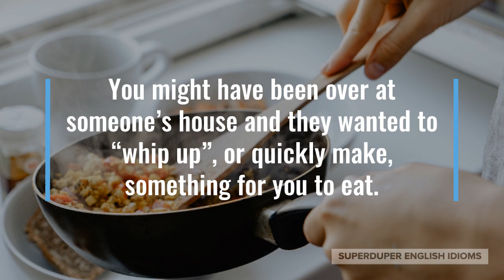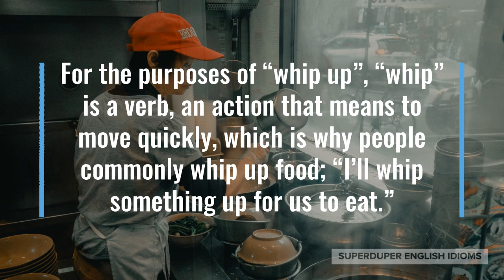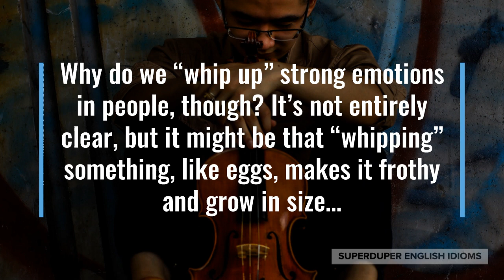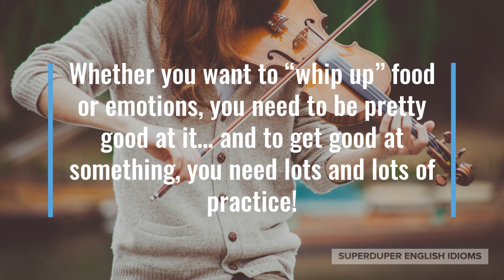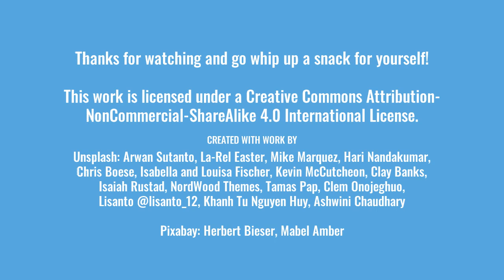"Whip Up" Idiom Meaning, Origin & History | Superduper English Idioms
0:00 - How to Say, “Whip up.”
0:30 - Examples of “Whip up.”
1:06 - Meaning of “Whip up.”
1:21 - Origin of “Whip up.”
3:06 - More Examples of “Whip up.”
3:45 - Conclusion

“Whip up.”

You might have been over at someone’s house and they wanted to “whip up”, or quickly make, something for you to eat.

Or maybe you were watching a documentary about refugees and it “whipped up”, or made you feel, strong emotions within you.

“You must be hungry, let me whip up a snack for you,” one of your parents might say when you get home from school.

“Don’t whip her up, she’s a little frustrated that she can’t catch a butterfly,” you might tell your husband as he’s trying to tease your daughter.

Perhaps you’re a kindergarten teacher, “Wow, you whipped up this block tower all by yourself?”

As you can tell, “whip up” means that you’re making someone feel emotional, or it means that you’re making something, especially food.

While the origin of the idiom, “whip up”, is not entirely clear, it is informative if we look at the various definitions of “whip” - and we’ll see that there are many!

For the purposes of “whip up”, “whip” is a verb, an action that means to move quickly, which is why people commonly whip up food; “I’ll whip something up for us to eat.”

“Whip” also means to beat something into a froth, such as eggs or cream, which again helps us think about food.

Why do we “whip up” strong emotions in people, though? It’s not entirely clear, but it might be that “whipping” something, like eggs, makes it frothy and grow in size…

… or it could be that the object known as a “whip” was traditionally used to control animals through pain compliance or fear of pain. Though, you can “whip up” fear as much as you can whip up excitement.

Whether you want to “whip up” food or emotions, you need to be pretty good at it… and to get good at something, you need lots and lots of practice!

“Can you whip me up a triple grande, vanilla, soya milk, matcha latte?” you might ask the barista at your favourite café.

Maybe your family is picnicking and your kids are hungry, “I’ll whip up some roast corn just as soon as I get this barbeque ready.”

“Years of empty promises by politicians has whipped up anger in citizens…” a news report might be broadcasting.

So, the next time someone is creating anger, excitement, euphoria or fear in people… or you simply want to quickly make something to eat, don’t forget to “whip it up”!